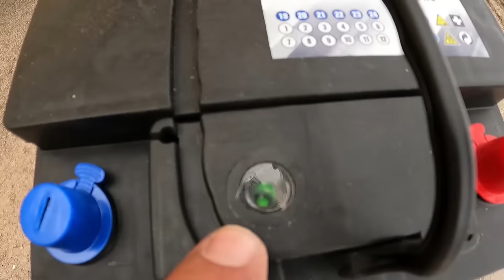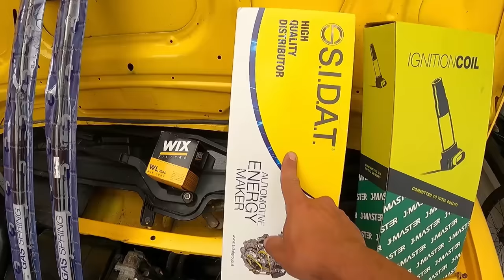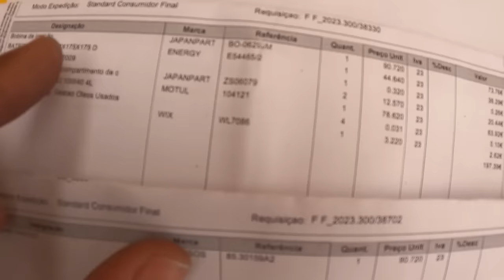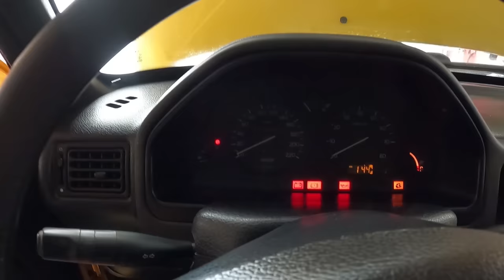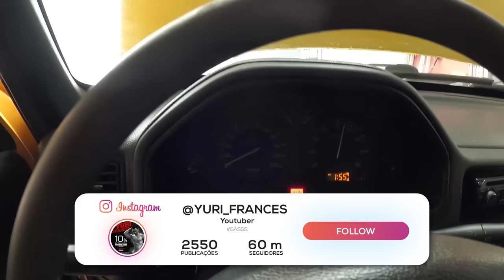PARTIU após uns RATERES - Meu 106 GTi Amarelo ficou a 3............Esta MANCO !!!!!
Bobine MK2 - REF BO-0629JM
Bobine MK1 - REf 85.30159A2
Bateria - REF E54465/2
Molas Capo X2 - REF ZS06079
Motul 300V - REF 104121
FIltro Oleo - REF WL7086